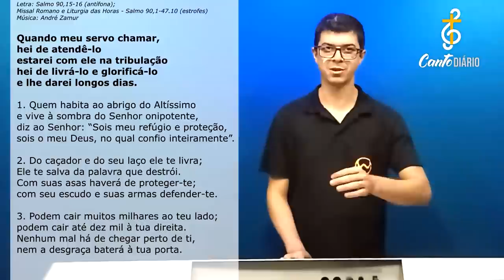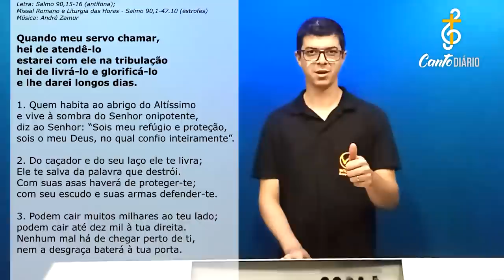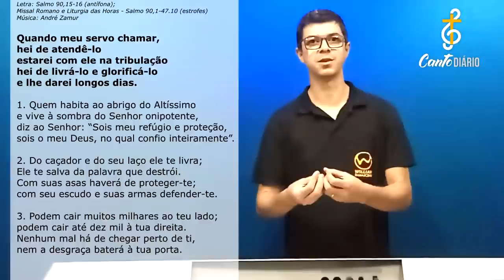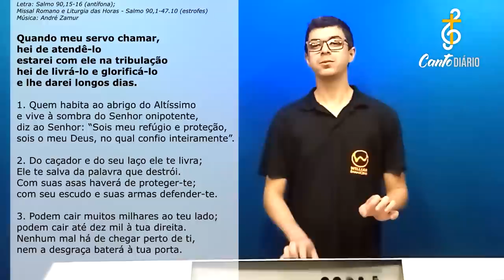QUANDO MEU SERVO CHAMAR | Tempo da Quaresma - Willian Damasceno